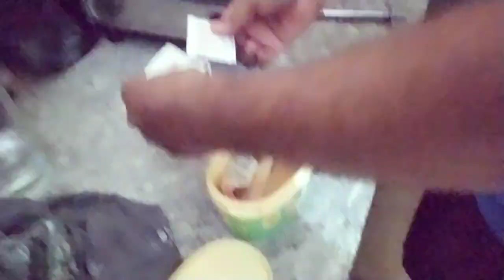sorry mughe maaf kr do